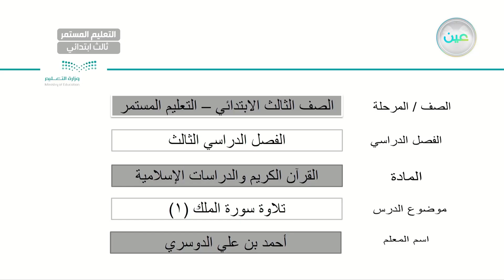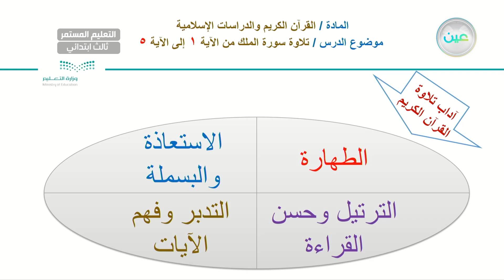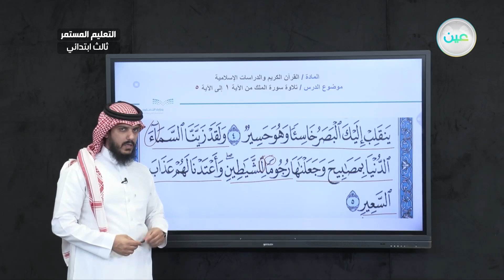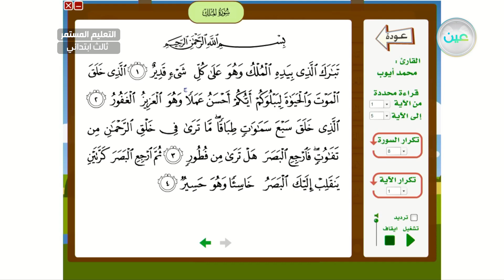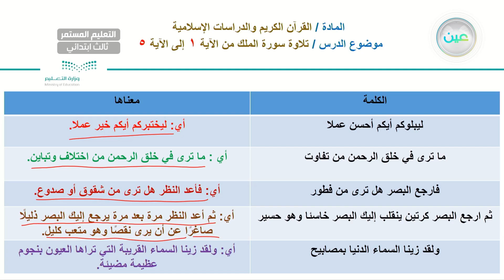تلاوة سورة الملك (1) - القرآن الكريم والدراسات الإسلامية - الصف الثالث الابتدائي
الحصة الثانية - الأحد - الأسبوع السابع - الصف الثالث الابتدائي التعليم المستمر